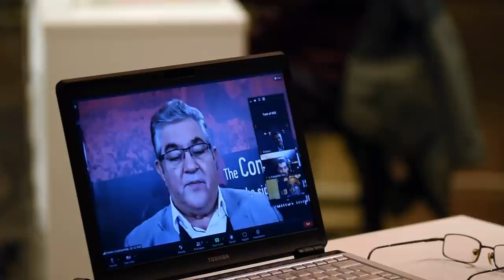ΠΕΡΙΦΕΡΕΙΑΚΗ ΤΗΛΕΔΙΑΣΚΕΨΗ ΚΟΜΜΟΥΝΙΣΤΙΚΩΝ ΚΑΙ ΕΡΓΑΤΙΚΩΝ ΚΟΜΜΑΤΩΝ - Η ΟΜΙΛΙΑ ΤΟΥ ΔΗΜΗΤΡΗ ΚΟΥΤΣΟΥΜΠΑ